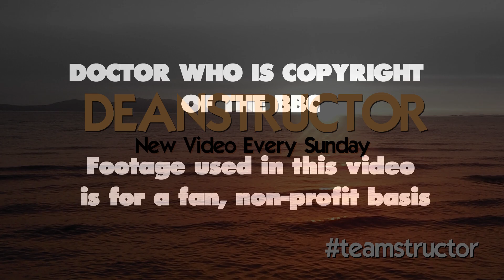The Sea Devils | Deanstructor Reviews Doctor Who 60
On 26th February 1972, the first episode of "The Sea Devils" was broadcast in the UK. 50 years later does it still stand up to the test of time?